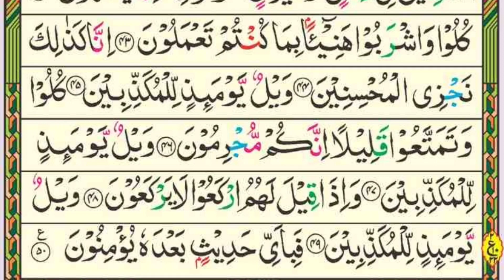Surah AL-Mursalat سورۃ المرسلات تلاوت Quran Tilawat By Hafiz Arman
Surah Name
01.Surah A-Fatihah
02.Surah Al-imran
04.Surah An-Nisa
05.Surah A-Maidah
06.Surah Al- An'am
07.Surah Al- Araf
08.Surah Al-Anfal
09.Surah At-Tawbah
10.Surah Yunus
11.Surah Hud
12.Surah Yusuf
13.Surah Ar-Ra'd
14.Surah lbrahim
15.Surah A-Hijr
16.Surah An-Nahl
17.Surah Al-lsra
18.Surah A-Kahf
19.Surah Maryam
20.Surah Taha
21.Surah Al-Anbiya
22.Surah A-Haj
23.Surah A-Mu'minur
24.Surah An-Nur
25.Surah A-Furqan
26.Surah Ash-Shu'ara
27.Surah An-Naml
28.Surah Al-Qasas
29.Surah Al-Ankabut
30.Surah Ar-Rum
31.Surah Lugman
32.Surah As-Sajdah
33.Surah Al-Ahzab
34.Surah Saba'
35.Surah Fatir
36.Surah Ya-Sin
37.Surah As-Saffat
38.Surah Saad
39.Surah Az-Zumar
40.Surah Ghafir
41.Surah Fussilat
42.Surah Ash-Shuraa
43.Surah Az-Zukhruf
44.Surah Ad-Dukhan
45.Surah Al-Jathiyah
46.Surah Al-Ahqaf
47.Surah Muhammad
48.Surah Al-Fath
49.Surah A-Hujurat
50.Surah Qaf
51.Surah Adh-Dhariyat
52.Surah At-Tur
53.Surah An-Najm
54.Surah Al-Qamar
55.Surah Ar-Rahman
56.Surah A-Wagiah
57.Surah Al-Hadid
58.Surah A-Mujadila
59.Surah Al-Hashr
60.Surah A-Mumtahan
61.Surah As-Saf
62.Surah A-Jumu'ah
63.Surah A-Munafiqun
64.Surah At-Taghabun
65.Surah At-Talag
66.Surah At-Tahrim
67.Surah Al-Mulk
68.Surah A-Qalam
69.Surah Al-Haggah
70.Surah A-Ma'arij
71.Surah An-Nuh
72.Surah Al-Jinn
73.Surah Al-Muzzammil
74.Surah Al-Muddaththir
75.Surah Al-Qiyamah
76.Surah Al-Insan
77.Surah A-Mursalat
78.Surah An-Naba'
79.Surah An-Nazi'aat
80.Surah Abasa
81.Surah At-Takwir
82.Surah Ainfitaar
83.Surah Al-Mutaffifin
84.Surah Al-inshiqag
85.Surah Al-Burooj
86.Surah At-Tariq
87.Surah Al-A'la
88.Surah A-Ghaashiyah
89.Surah Al-Fajr
90.Surah Al-Balad
91.Surah Ash-Shams
92.Surah Al-Lail
93.Surah Ad-Duha
94.Surah Ash-Sharh
95.Surah At-Tin
96.Surah A-Alaq
97.Surah Al-Qadr
98.Surah Al-Baiyyinah
99.Surah Az-Zalzalah
100.Surah A-Aadiyaat
101.Surah Al-Qari'ah
102.Surah At-Takaathur
103.Surah Al-Asr
104.Surah Al-Humazah
104.Surah A-Humazah
105.Surah Al-Feel
106.Surah Quraish
107.Surah Al-Maa'oon
108.Surah Al-Kauthar
109.Surah Al-Kaafiroon
110.Surah An-Nasr
111.Surah Al-Masad
112.Surah A-Ikhlaas
113.Surah Al-Falag
114.Surah An-naas